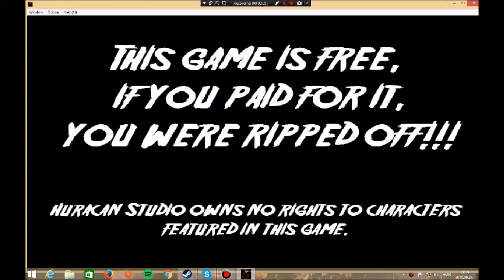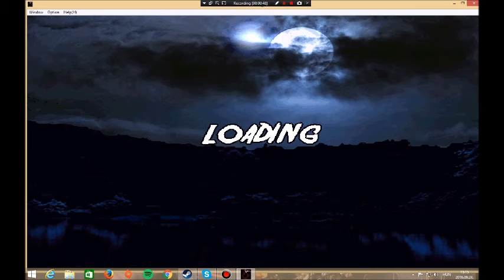Barugon1966:Terrordrome Rise Of The Boogeymen Gameplay:Part 1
All rights to its owners